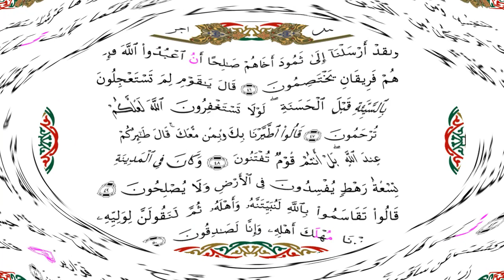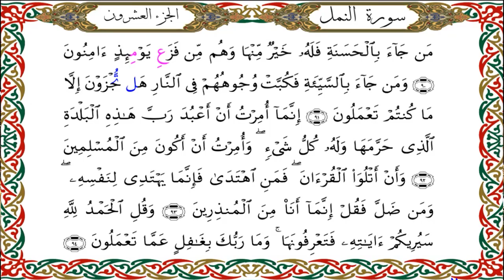سورة النمل برواية هشام عن ابن عامر-القارئ نبيل حتيم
سورة  النمل   برواية هشام عن ابن عامرالكوفي-القارئ نبيل حتيم